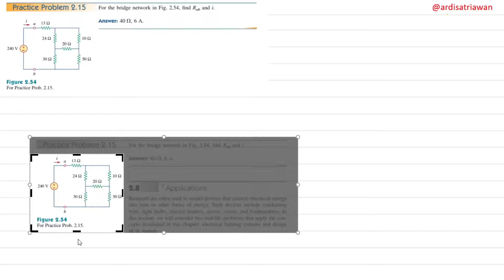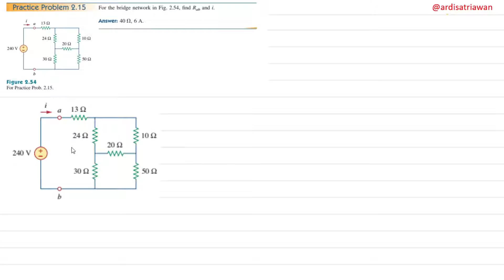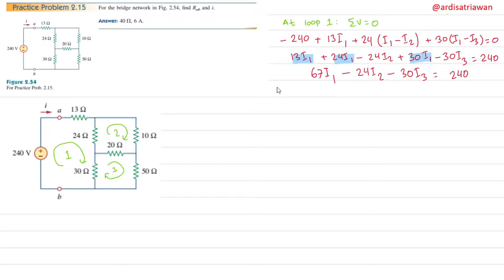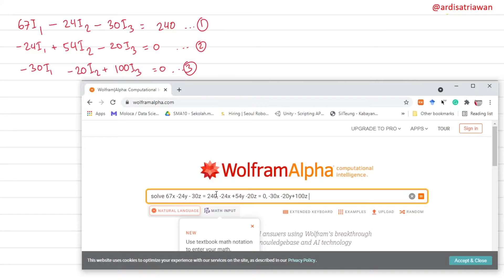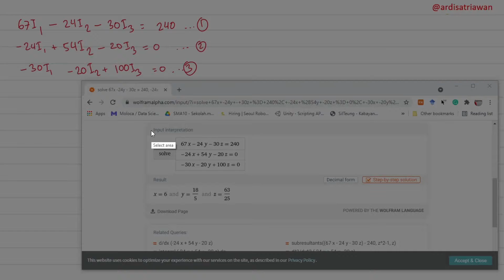Practice Problem 2.15 Fundamental of Electric Circuits (Alexander - Sadiku)